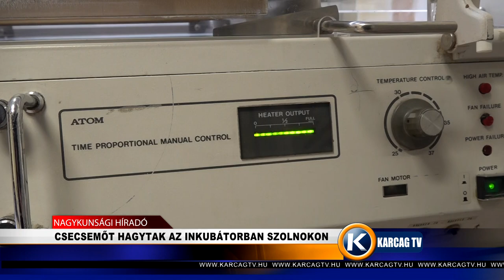CSECSEMŐT HAGYTAK AZ INKUBÁTORBAN SZOLNOKON